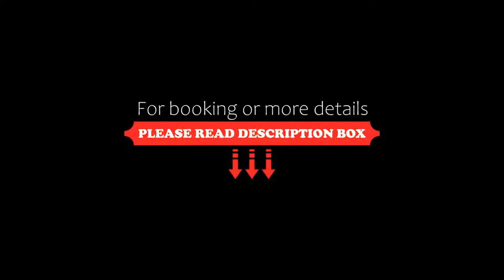Hotel Sanremo, Caorle, Italy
About Property:
You're eligible for a Genius discount at Hotel Sanremo! To save at this property, all you have to do is sign in.
This property is 12 minutes walk from the beach. Hotel Sanremo is located on the beachfront in Caorle, and has a private beach area and a restaurant. Free Wi-Fi is also available.
Including a private balcony, each air-conditioned room at the Sanremo features blue furniture and curtains, as well as flowery decorations. All of...
Property Type: Hotel
Address: Lungomare Trieste 24, 30021 Caorle, Italy
Searching For
1. Hotel Sanremo - Caorle - Italy
2. Hotel Sanremo - Caorle - Italy Address
3. Hotel Sanremo - Caorle - Italy Rooms
4. Hotel Sanremo - Caorle - Italy Amenities
5. Hotel Sanremo - Caorle - Italy Offers and Deals
Audio Credit:
Track Title: Reasons To Hope
Artist: Reed Mathis